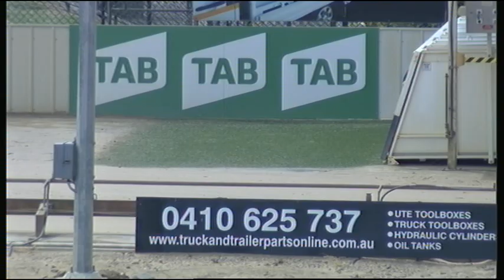SHP SAT 26 JAN 19 R10